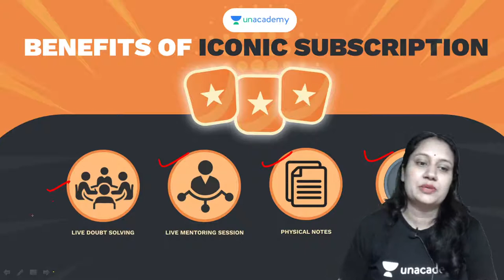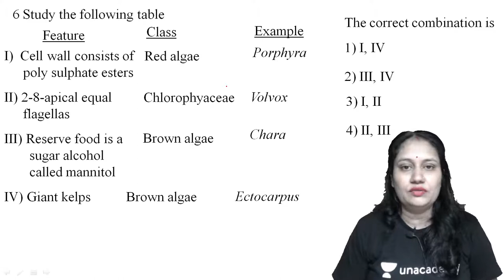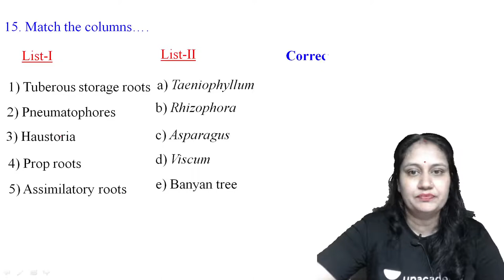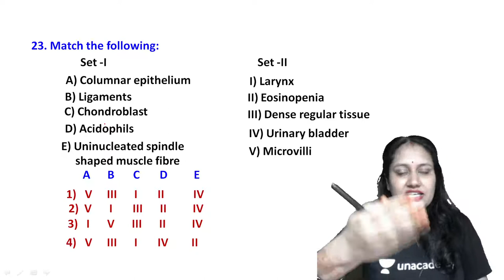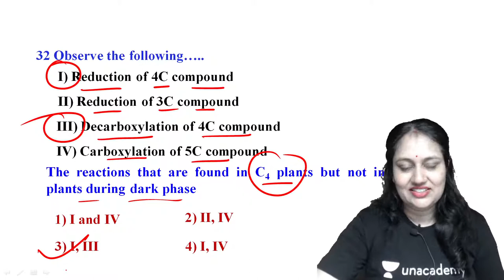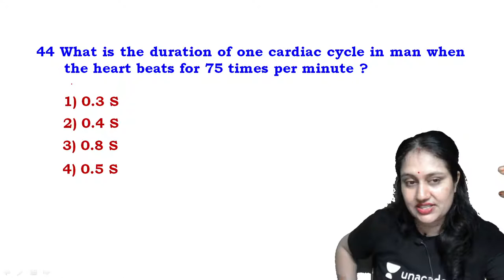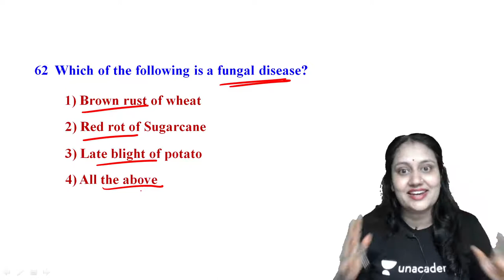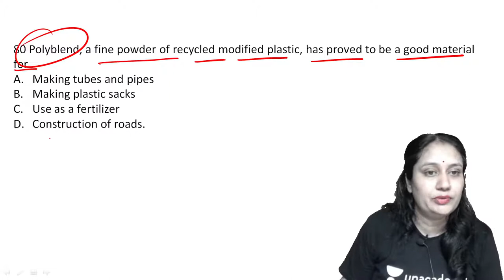Full Syllabus Mock Test | L1 | Biology | NEET 2021 | Unlock NEET | Dr. Pooja Vyas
In this session, Dr. Pooja Vyas will be discussing Biology Full Syllabus Mock Test for NEET 2021.

In this session, Dr. Pooja Vyas is discussing Biology Full Syllabus Mock Test for NEET 2021, a new game-changer for NEET 2021 examination. Dr. Pooja Vyas also shares her various preparation strategies along with examples that will help you to crack the exam.

Welcome to Unlock NEET Channel, your one-stop solution for all NEET-UG Exams. India’s Top Educators will be teaching you daily on this channel. We will cover the entire syllabus, strategy, updates, and notifications which will help you to crack NEET exams.

Dr. Pooja Vyas and other Top Educators take classes on Unacademy App.

Unacademy Subscription Benefits:
1. Learn from your favorite Educator
2. Dedicated DOUBT sessions
3. One Subscription, Unlimited Access
4. Real-time interaction with Educators
5. You can ask doubts in live classes
6. Limited students
7. Download the videos & watch them offline